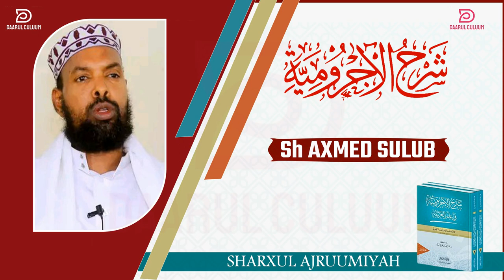AJRUUMI || 032 || SH AXMED SULUB